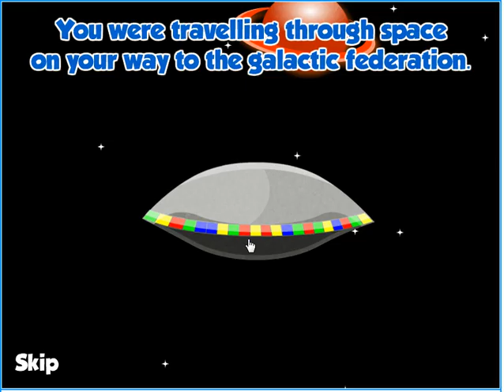Escape Area 15 Walkthrough Video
Play Escape Area 15 Here!